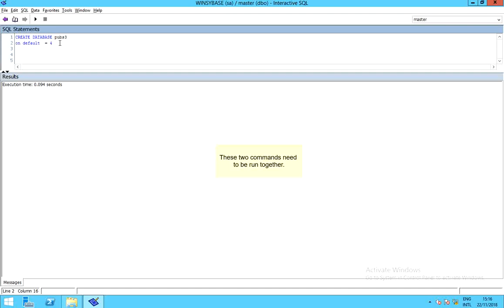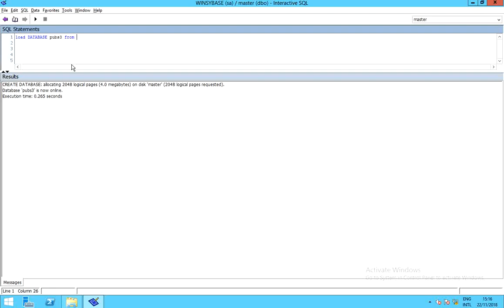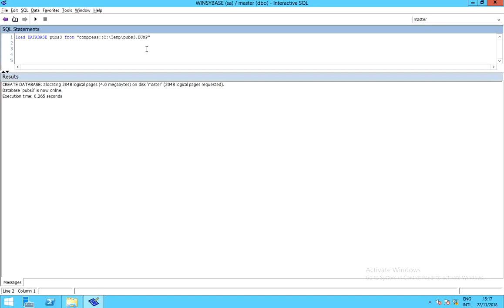Tranzman: SYBASE Restoring Full Backups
After Tranzman has migrated data from DataProtector to NetBackup, and the resulting files have been recovered as files (STANDARD policy type).
This HOWTO shows you how to complete the recovery of a Sybase database, using the restored files.